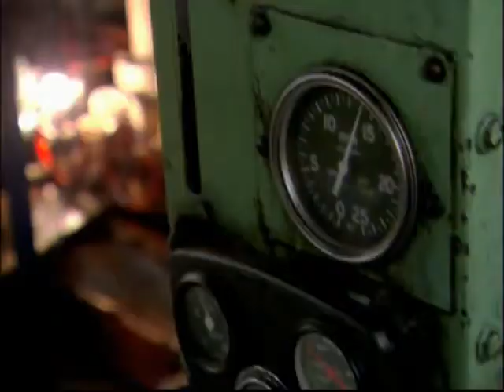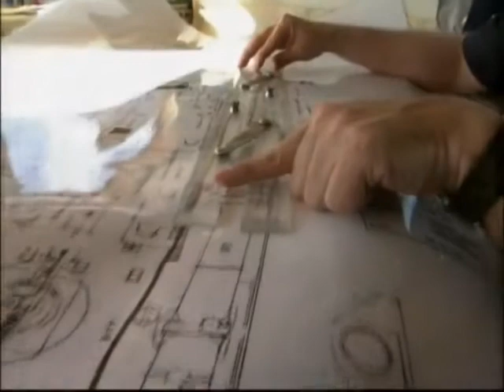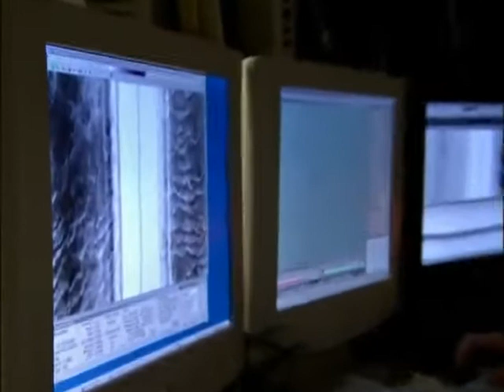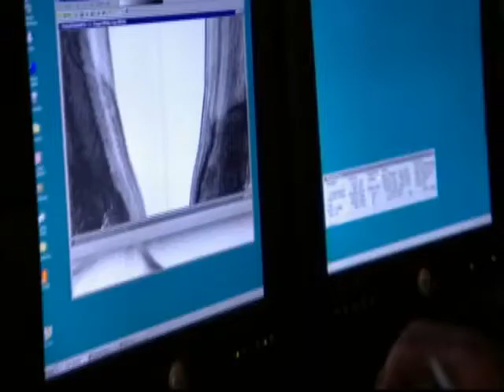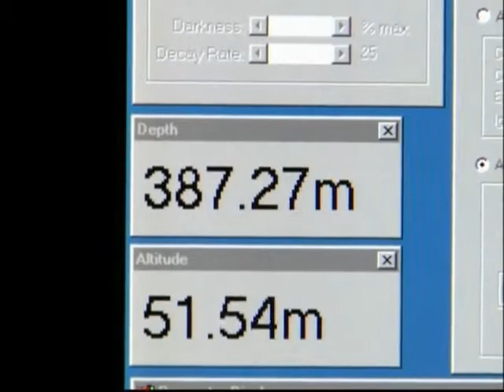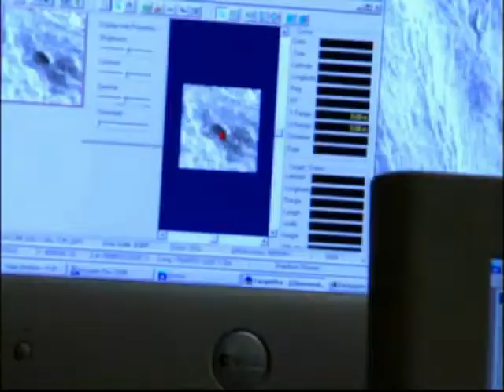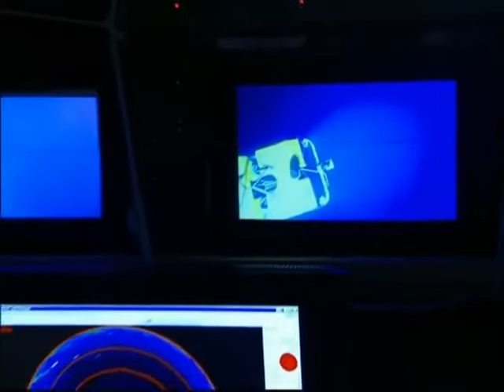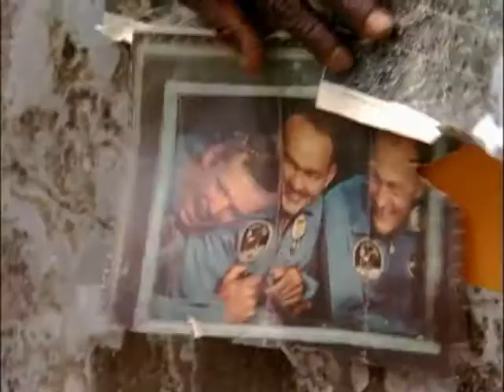The Search For Kennedy's PT 109- National Geographic (2003)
A documentary about Dr. Robert Ballard's search for John F. Kennedy's lost PT boat, 109. Interlaced is the story of the lost boat's crew and their struggle for survival after it's sinking during the Guadalcanal campaign.